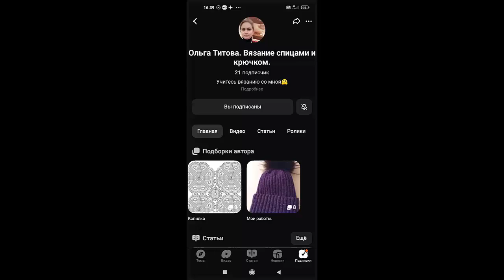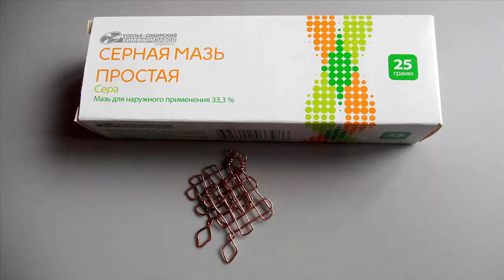СЕРЬГИ "Кельтские мотивы" из медной проволоки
Канал представляет вашему вниманию серьги из медной проволоки с кельтским орнаментом, выполненные на зажимном приспособлении для моделирования проволоки Wig Jig.
ПОДСКАЗКА:
ЧЕРНЕНИЕ МЕДИ: